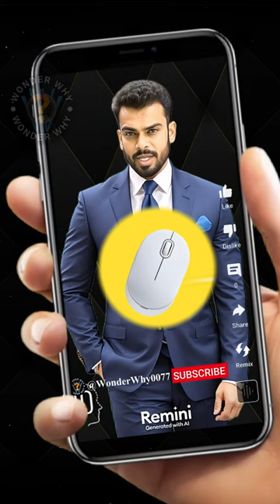HOW does Mouse Work?